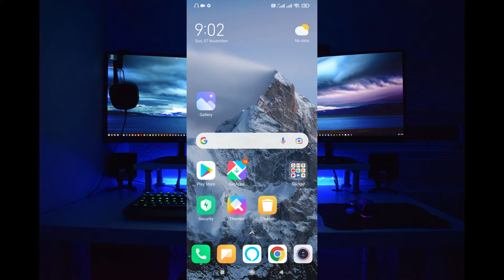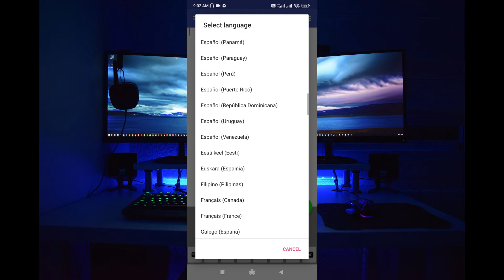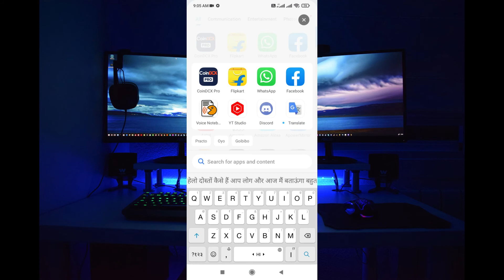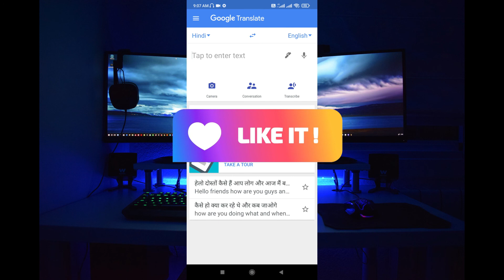Audio to text converter // How to convert Audio to Text Free || Audio to text converter App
How to Convert Speech to text and then Convert that text to English for your youtube videos.

Hello Friends,
Mera Naam hai Alam Or apka Real Official 1k Channel pe Swaagat hai.

This Video conclude:

1. How to Convert Audio/VOICE to text format
2. How to Translate Hindi to English
3. How to make English Subtitle for Youtube videos.
4. How to increase the views of youtube videos.

1 Like = 1 Unit Oxygen 😍
1 share = 1 cylinder Oxygen

audio to text converter app,

how to convert audio to text,

audio to text converter online free,

audio ko text me kaise badle,

audio to text converter app android,

convert audio to text,

english voice ko hindi me kaise sune,

text audio,

text free app,

text to voice converter app for android,

video to text converter online free,

voice to text converter,

youtube video to text converter,

how to,